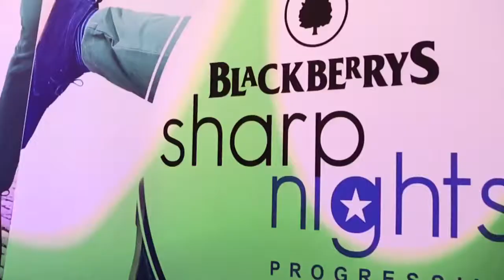Blackberrys Sharp Nights Progressive